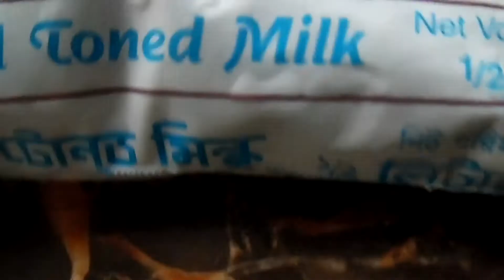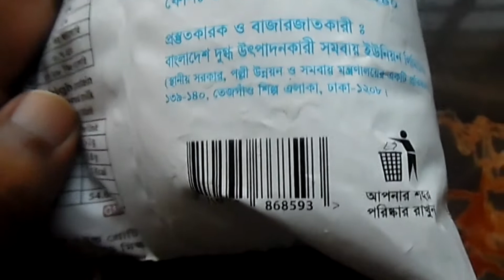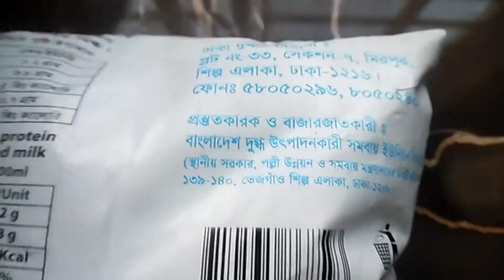Milk Vita Pasteurized Toned Milk 0.5 Liter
Milk Vita
Pasteurized Toned Milk
Low Fat, High Protein and Lactose
0.5 Liter
40 Taka